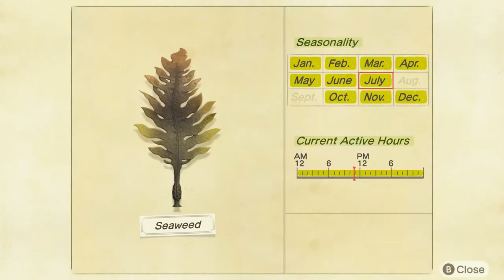How To Catch Seaweed In Animal Crossing New Horizons - And Turn In Dialog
In this video I will show how to catch seaweed in Animal Crossing New Horizons and show it's turn in dialog to Blathers.